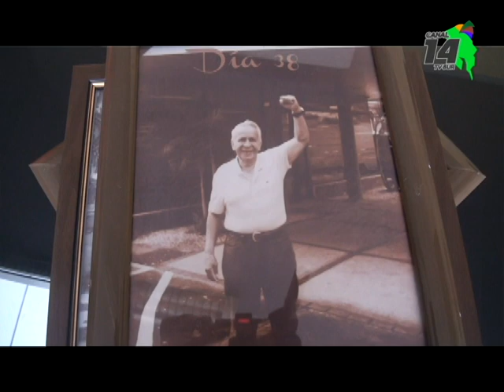Un hombre valiente, que venció el alcholismo, Don Luis Zúñiga en Tras las Huellas de la Historia